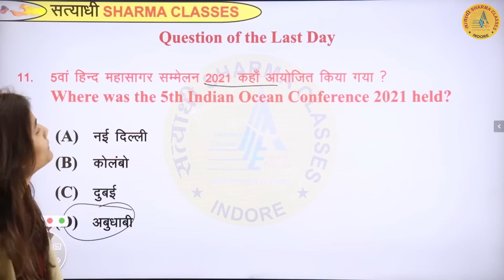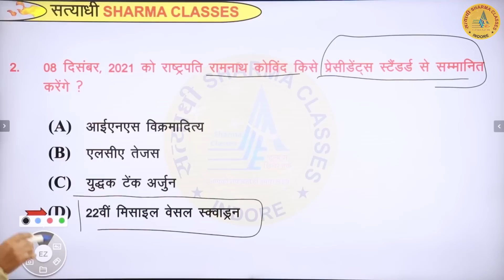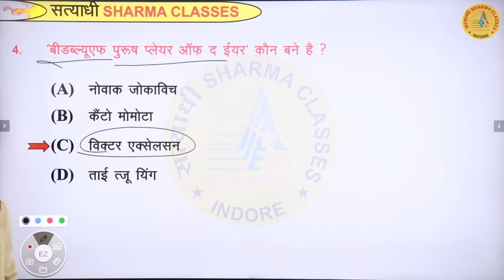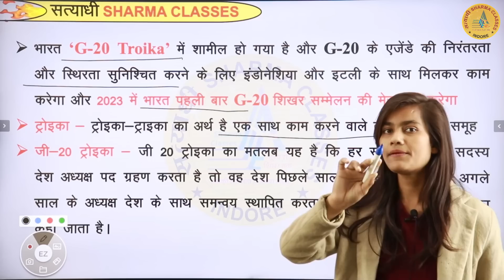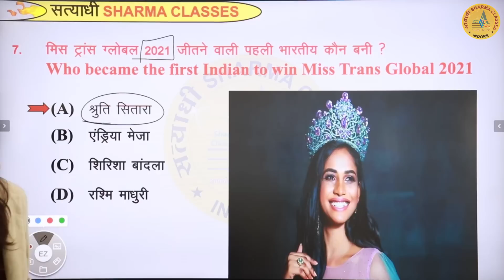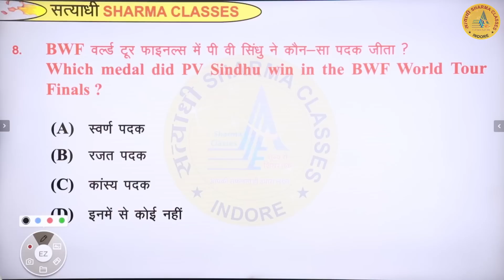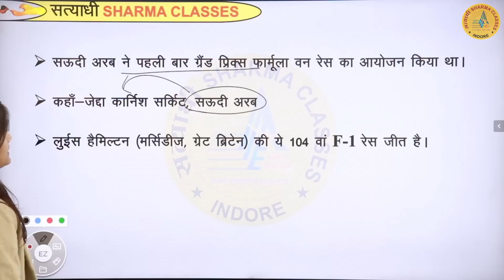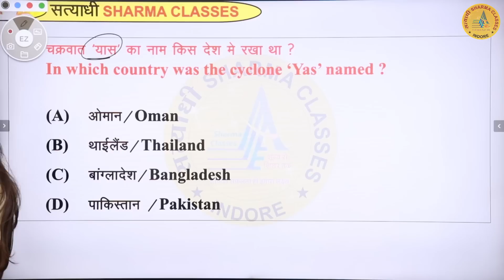Daily Current Affairs Quiz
👉 MPPSC PRE+MAINS FOUNDATION BATCH 2025
👉(ASI) एवं प्रधान आरक्षक (Head Constable) | New Batch 2024-25